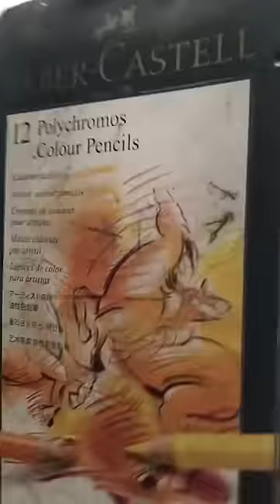✨One drawing but 2 different styles ✨paw patrol ( satisfying)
prt 2 out soon ❤️😜i hope you guys  enjoyed the video...

*monte marte signature sketchpad
*bruynzeels color pencils/faber castell polychromos 12 pencils set
*kneaded eraser
*artists fixative spray
*faber castell 9000 graphite pencil